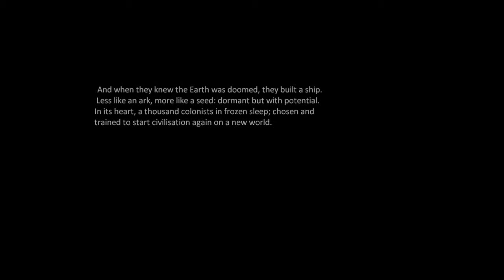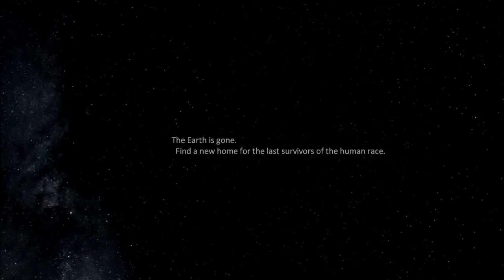Seedship | A Fan Trailer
"The Earth is gone. Find a new home for the last survivors of the human race."

Seedship is a randomly-generated text-based strategy game written and developed by John Ayliff.